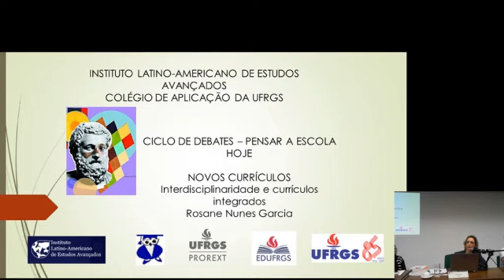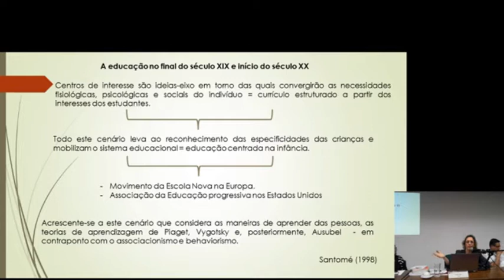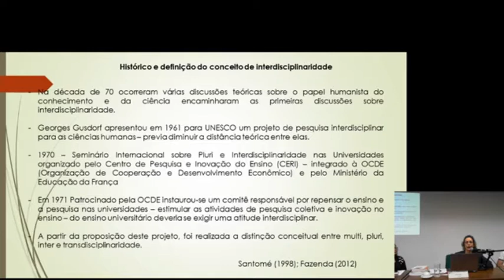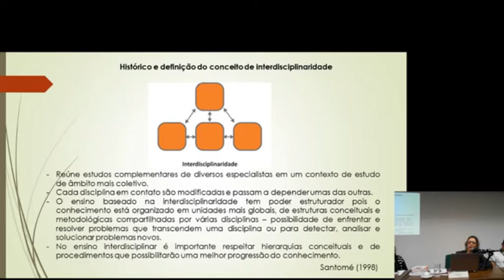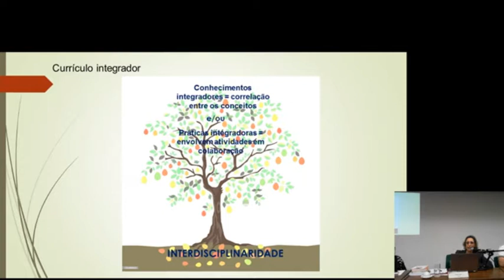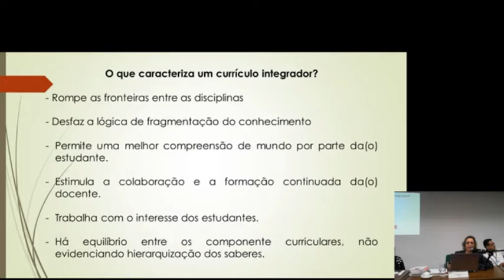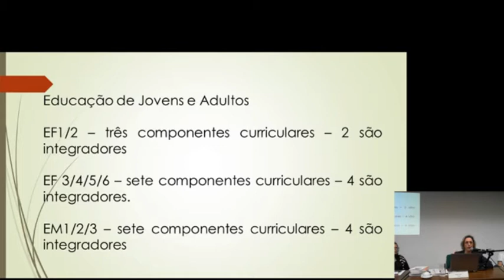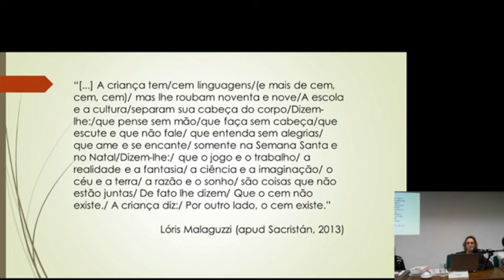UFRGS/ILEA "Pensar a Escola Hoje": Novos Currículos; Rosane Garcia